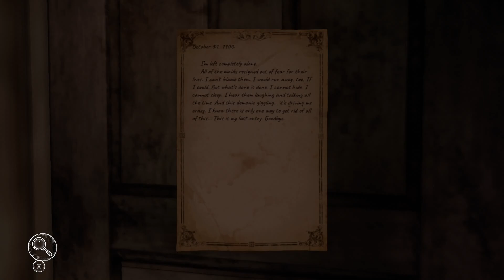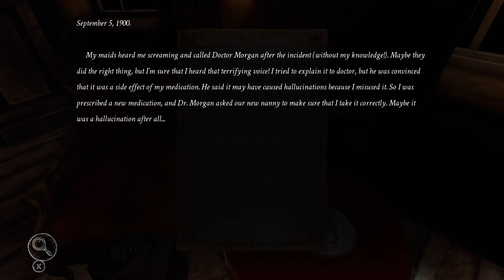Silver Chains Nintendo Switch Gameplay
Gameplay of Silver Chains on Nintendo Switch (no commentary). Release date: January 29, 2021; Price: $29.99.